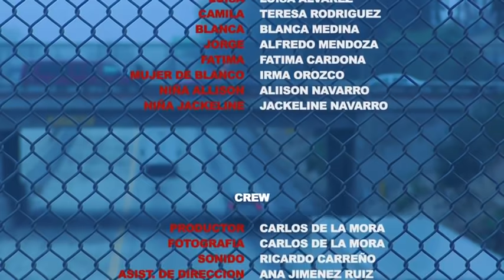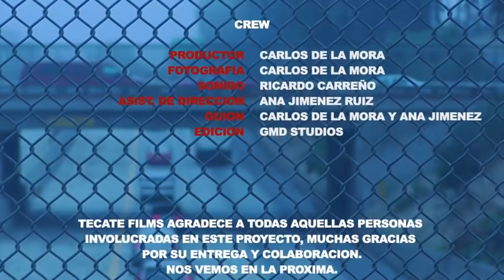Las Vacaciones Del Terror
Una familia de negocios decide viajar a un parque nacional llevando a varios de los empleados para distraerse pero en dicho parque encontraron un alma en pena que cuidaba el anillo de su esposa dicho anillo con el paso del tiempo ya estaba sobre la tierra y el alma les pidió que se alejaran pero al desobedecer el alma se convierten satánica y cobra venganza matando de a 1 × 1 Tecate films presenta actuaciones estelares Carlitos de la Mora alias Carlitos y sus estrellas Ana Jimenez Ruiz la potranca fina Cristian valentino Jiménez Bonifacio Jaimes el guerrerense Luisa Álvarez Maria Patiño Pedro Villafán Teresa Rodríguez Tere navarro para contactarte directamente con dicha Productora favor de comunicarte con Carlos de la Mora(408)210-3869.